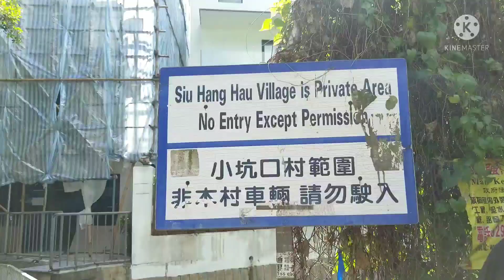From Siu Hang Hau Village going to Tai Hang Hau Village Seaside Clear Water Bay